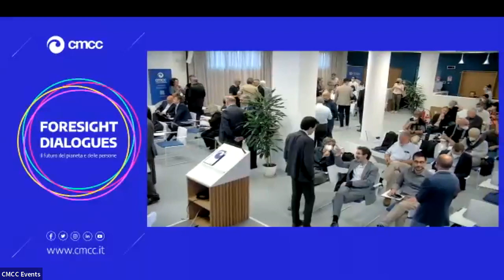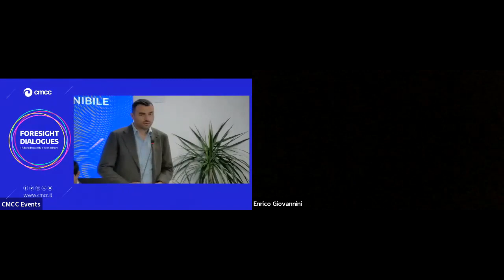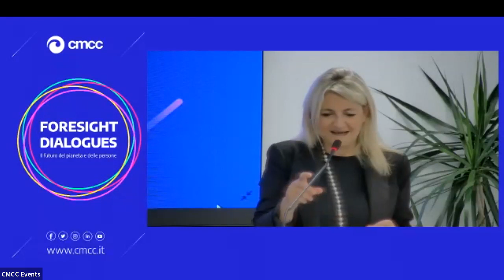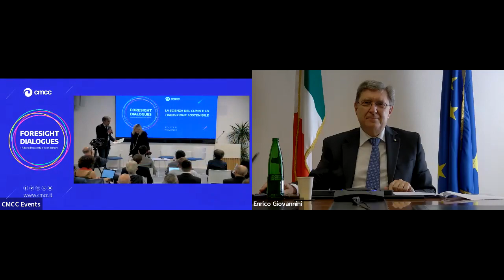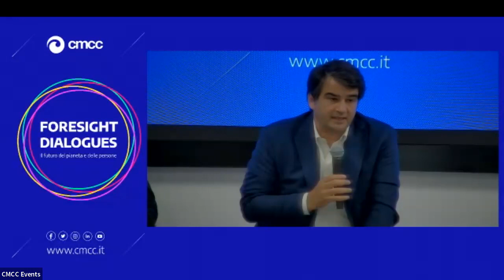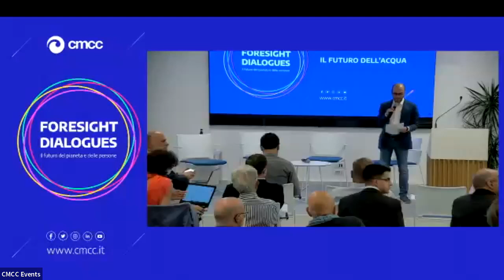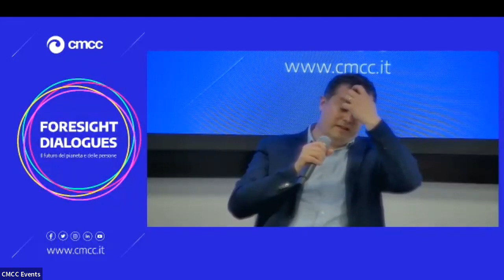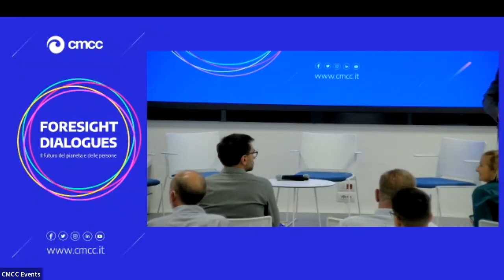Foresight Dialogues – Il futuro del pianeta e delle persone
Inaugurazione della sede del CMCC
Venerdì 10 giugno, ore 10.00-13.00 | CMCC via Marco Biagi 5, Lecce – Italia

Intervengono:
Carlo Carraro, Enrico Giovannini, Antonio Navarra, Mauro Petriccione, Carlo Salvemini, Alessandro Delli Noci, Claudio Michele Stefanazzi.
Giulio Boccaletti, Paolo De Castro, Tina De Francesco, Raffaele Fitto, Riccardo Valentini.

Un incontro pubblico con scienziati, esperti, decisori politici, per un dibattito a più voci su metodi e strumenti per migliorare la conoscenza scientifica e la consapevolezza pubblica su quella che rappresenta una delle sfide più avanzate dei nostri tempi: i cambiamenti climatici e il loro rapporto con la società, i sistemi economici e l’ambiente.
L’evento vuole offrire spunti di riflessione sull’efficacia della collaborazione multidisciplinare per garantire una rapida e compiuta transizione che sappia centrare gli obiettivi di sviluppo sostenibile.
Rappresentanti delle istituzioni e del  mondo della ricerca si incontrano per un confronto pubblico sui temi determinanti per la costruzione del futuro delle attuali e delle prossime generazioni: ricerca scientifica d’avanguardia, le frontiere dell’innovazione tecnologica e del calcolo, il cibo e le risorse idriche come sfida di frontiera globale e locale.
L’iniziativa è organizzata in concomitanza con l’inaugurazione della nuova sede del CMCC a Lecce, dove sarà ospitato il team multidisciplinare di scienziati e il nuovo data center, uno dei più avanzati in Europa tra quelli dedicati esclusivamente allo studio del sistema climatico e delle sue interazioni con i sistemi socioeconomici.